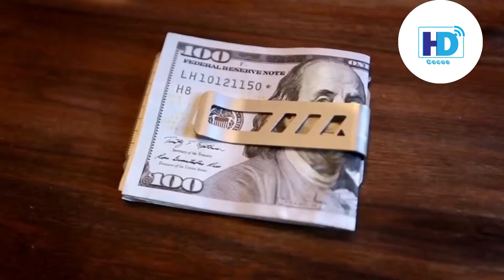Multi-tool the size of a credit card..